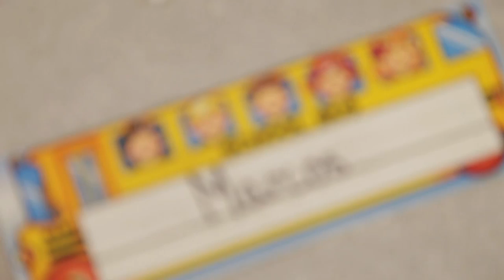Early Childhood Council of Larimer County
With support from The Colorado Trust, the Early Childhood Council of Larimer County integrated health into their local early childhood system. Judy Seybold, quality support coach for the council, discusses the importance of teaching children about emotions.